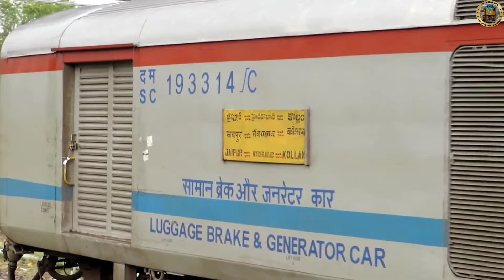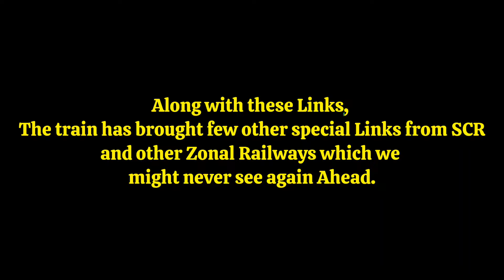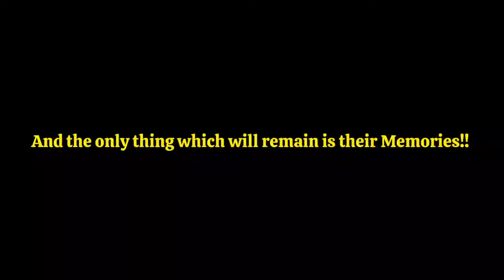An unmatched Diesel Glory ~ Different Diesels hauled Jaipur - Hyderabad Express | Indian Railways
Jaipur - Hyderabad Express, It's already been 2024 and this Train still brings ALCO Twins End to End!!
Although the time is near when the Three Phasers will take over.
Until then, Let's cherish the moments featuring the turbocharged Machine Guns ruling over the Electrified Territories!!